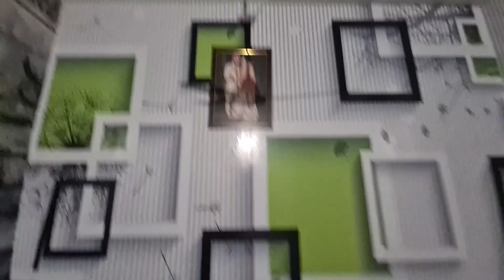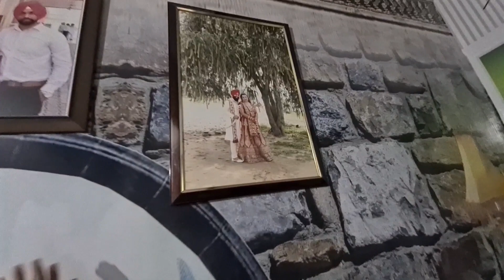Home Tour I Wallpaper and Floor mat I Marjana Traveller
Hello dosto, How you all doing ?

Hope you like my vlogs.

About this video:
In this video, we tried to share some beautiful moments from our daily Life. Hope you enjoyed.

For my latest journey updates,